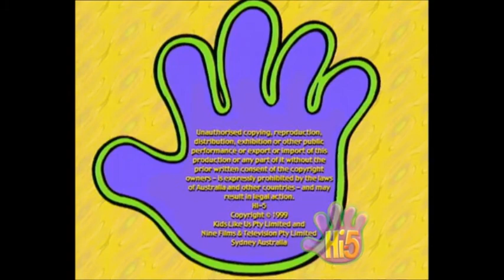Hi-5 Series 1 Episode 7 - Languages, cultures & countries